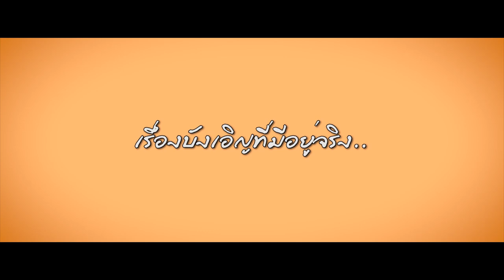ตัวอย่าง ผาฮอมเดอะซีรีส์ Part 4 (Official Trailer 02)